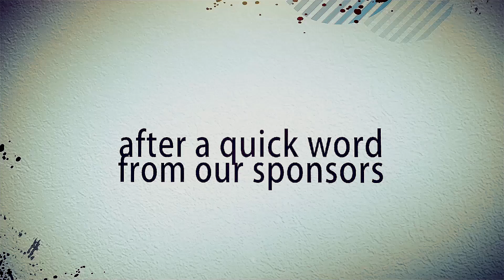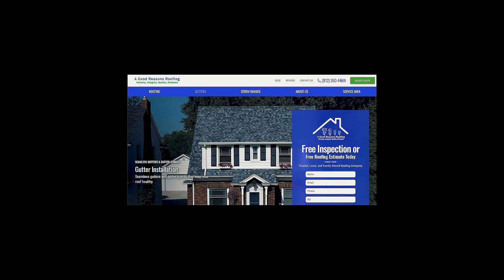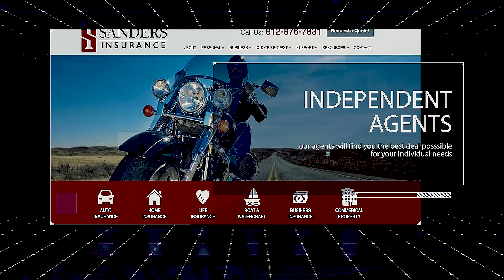S2, Ep 29 - “Like an Episode of Seinfeld"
Curt, Sheila, Carter, and a show about... nothing! They discuss Sheila’s new coffee obsession, her previous coffee obsession, and how much money she’s saving! They also encourage Carter to purchase his first air fryer. (We can’t believe he doesn’t have one)

Don't have time to WATCH?

Catch the AUDIO version on Spotify, Apple iTunes, Google Podcasts or wherever you get your podcasts, or right here on our YouTube Channel, later this evening!

Remember, when you’re here… you’re home!